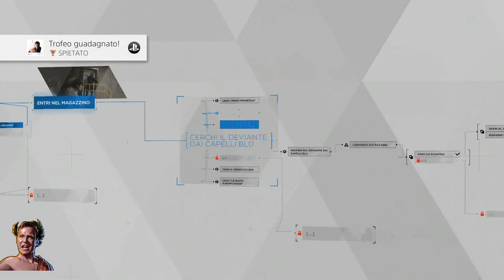Detroit Become Human (ITA) - Trofeo SPIETATO!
Detroit Becom Human - Guida al Trofeo SPIETATO!
Hai ucciso le due Traci. [Bronzo]